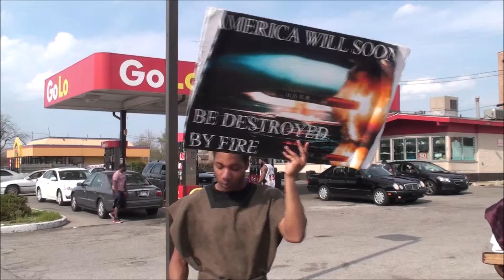02 Revenge is a dish best served cold.